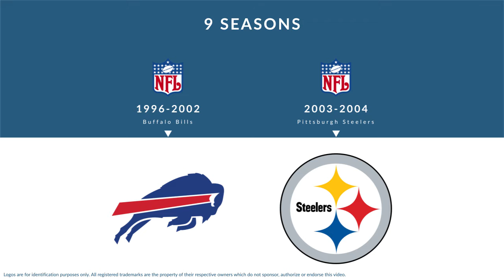Jay Riemersma: Football Tight End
Jay Riemersma is a former professional football tight end who played for 9 seasons from 1996 to 2004.

In college, Riemersma played for the Michigan Wolverines in Ann Arbor Michigan.

Professionally, Riemersma played for the Buffalo Bills, and the Pittsburgh Steelers.